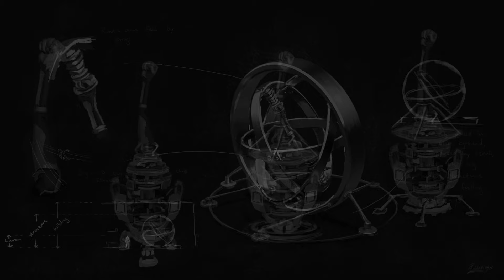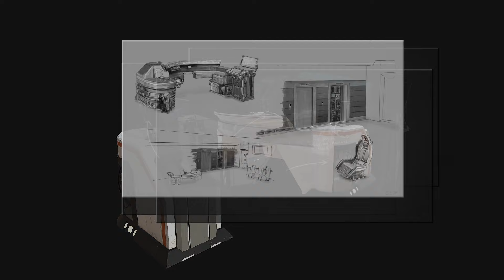Concept Art Showreel - Reyshrand Luximon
A showreel by BA (Hons) Computer Games Art student Reyshrand Luximon of Cambridge School of Art at Anglia Ruskin University, created in his role of Concept Artist for a group project on the course.